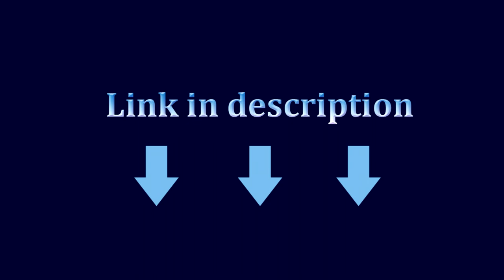LAND 140 Pocket Folding Knife, VG10 Blade, Needle Bearing.